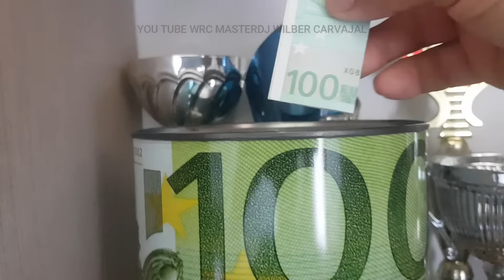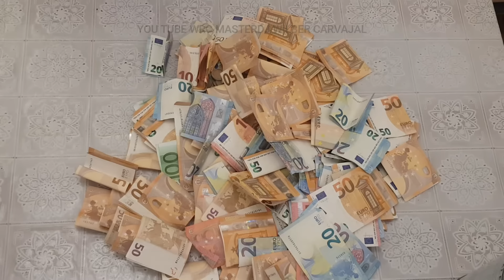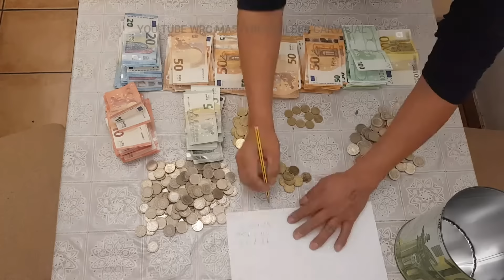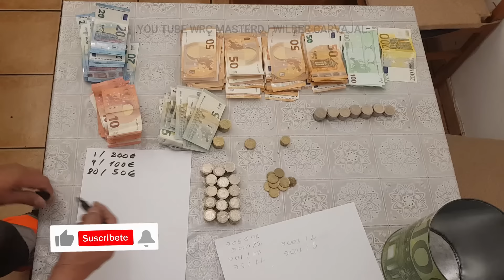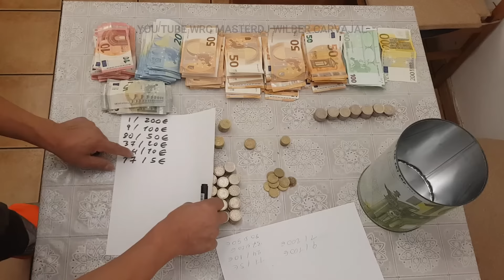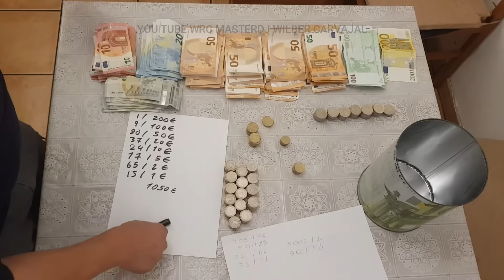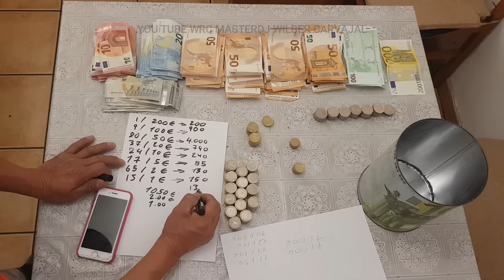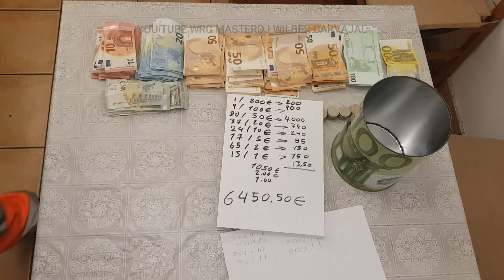Cómo ahorrar si ganas poco dinero hucha Trucos para tener euros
euros millones Genius Inventions & Ideas!!! Abriendo hucha ,alcancía, sepo, millones Trucos para tener dinero, Guardiola caleta, dinero fácil Rompiendo alcancía de ahorros Trucos como ahorros, COME MONEDAS dinero minions banana motivación, Formas de Reparar Tuberia PVC - Hazlo Tu Mismo - Plomeria - PVC
Reparar Tubería PVC de Desagüe - Técnica de Reducción - Plomería - Hazlo tu mismo
#2-Rompiendo